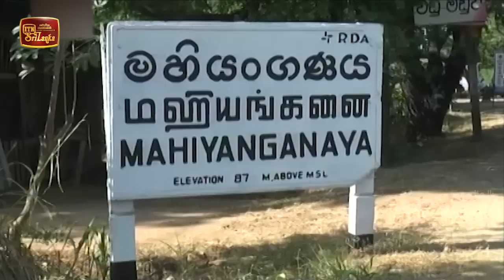ITN News 2020-08-27 | 12.00 PM